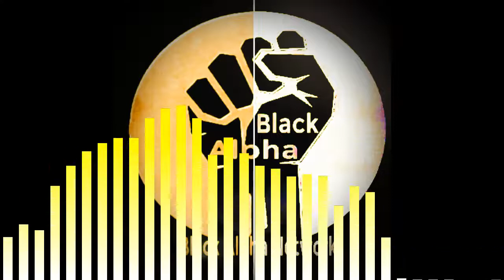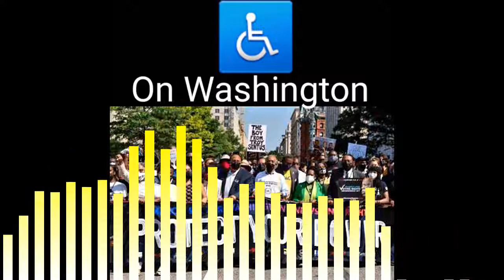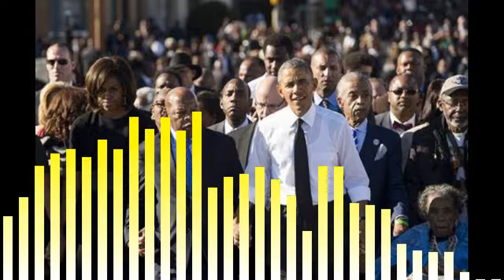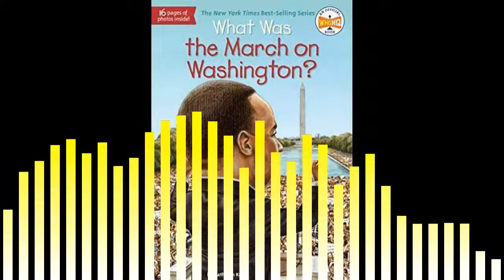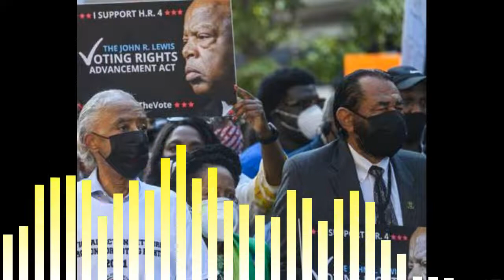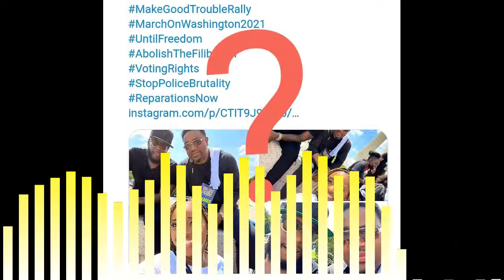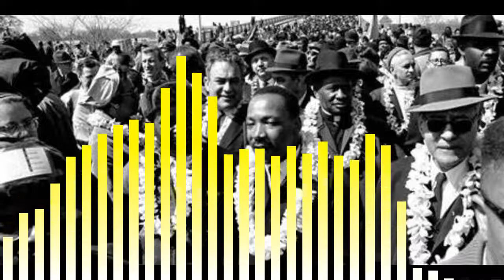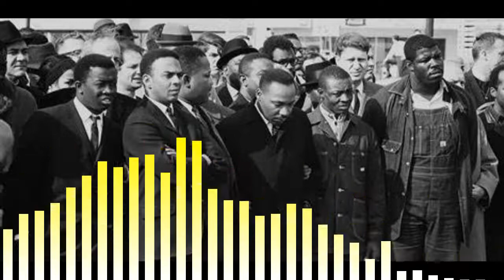The Black AlphaCast : The Wheelchair's on Washington March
Breaking down why Marching hasn't accomplished anything for Black America. And why group economics is the key.